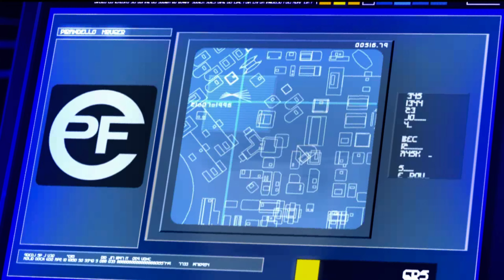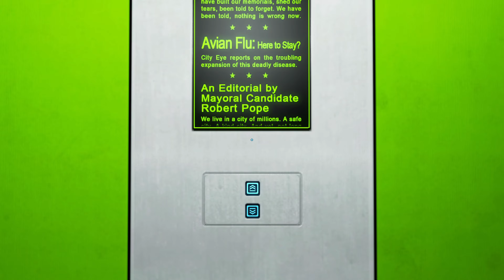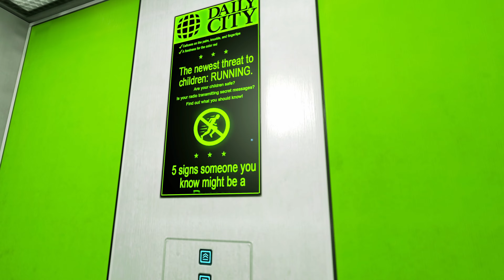Let's Play Mirror's Edge | PARKOUR IS MY MIDDLE NAME | Part 1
Welcome to my Mirror's Edge Let's Play series! In Part 1, I dive into the heart of the action, covering Chapters 1 to 3. Join Faith Connors on her thrilling journey through a beautifully crafted futuristic city. Experience the excitement of parkour, uncover hidden secrets, and get a taste of the high-octane gameplay that Mirror's Edge is famous for.

Game Description:
Mirror's Edge is a first-person action-adventure game developed by DICE and published by Electronic Arts. Set in a dystopian society where communication is heavily monitored, players take on the role of Faith Connors, a skilled "Runner" who uses parkour to navigate the city's rooftops and deliver messages while avoiding government surveillance. With its unique visual style and immersive gameplay, Mirror's Edge offers a thrilling and visually stunning experience that keeps players on the edge of their seats.